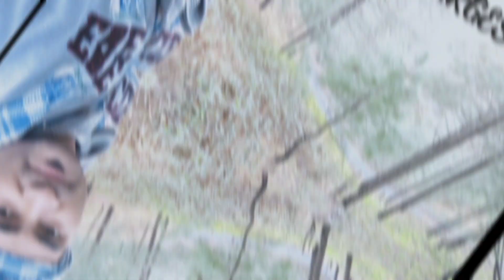Apna Pahad or uski Khoobsurti ||MY HOMETOWN||durgesh gaur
pahadi Khoobsurti dekhne ke liye humare channel ko subscribe Kare. isme aap ko UTTRAKHAND see Judi yade fhir see taja ho jayengi or pahadi culture. pahadi tourism and pahado see riletiv sari jankariya milegi.
 MY HOMETOWN.           MY HOMETOWN